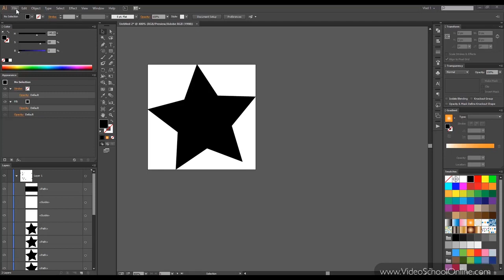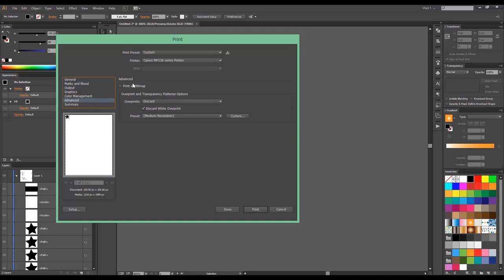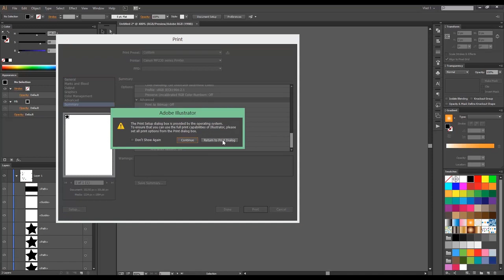02 Printing (05 Output, Saving, Exporting, Printing) Adobe Illustrator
02 Printing  (05 Output, Saving, Exporting, Printing) Adobe Illustrator